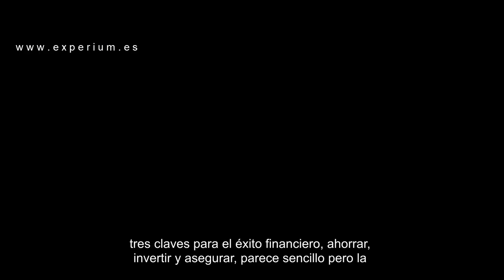3 HÁBITOS FINANCIEROS que te Haran Rico = PRUEBA ESTO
▼ABRIR▼ Las 3 REGLAS para lograr el ÉXITO FINANCIERO.

// CONECTA CONMIGO //

Vídeos imprescindibles